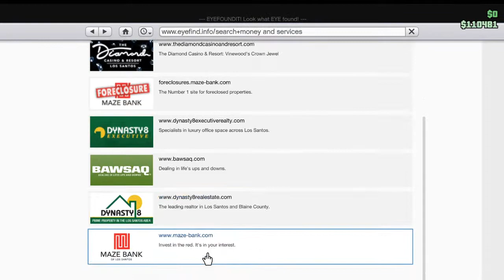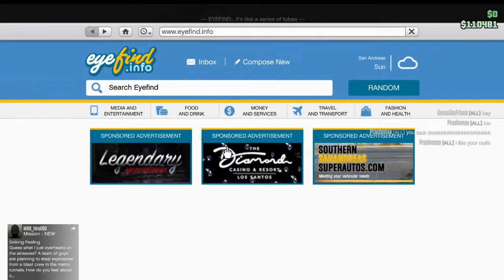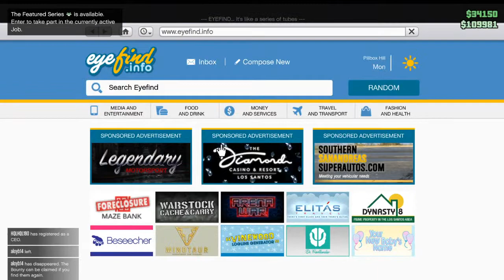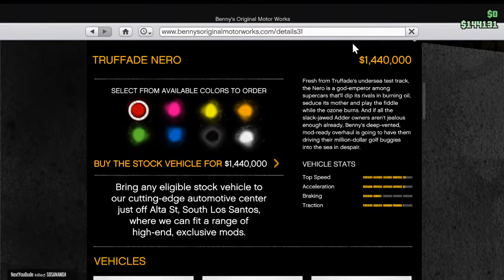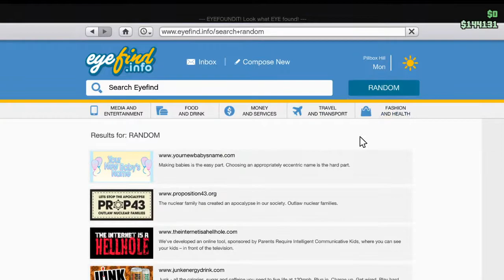LETS PLAY GTA V BY KRISH GAMING